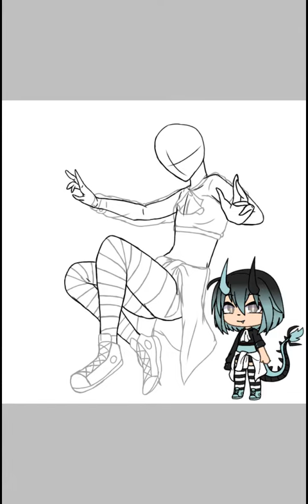Midnightsartcontest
I used an anime figure pose TvT